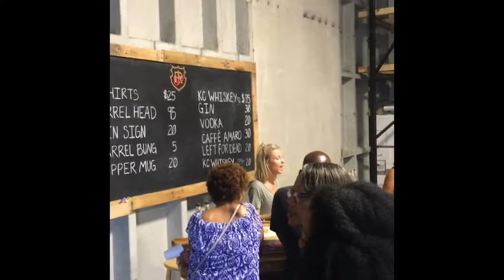Barley Bus - Brewery, Winery & Distillery Tours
Tour & taste KC's top breweries, wineries & distilleries.  Here is a short video of Kansas City locations that could be included in your tour itinerary!